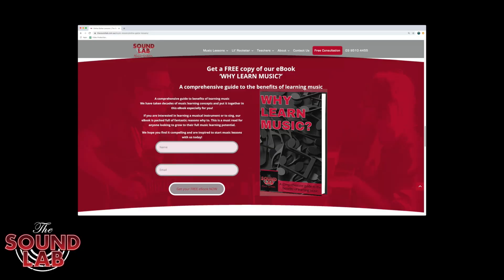The SoundLab 'Why Learn Music?' eBook Ad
'Why Learn Music?' is a comprehensive guide to the benefits of learning a musical instrument or to sing.